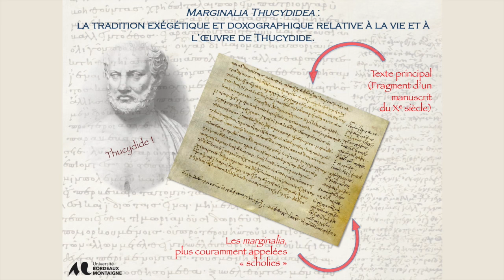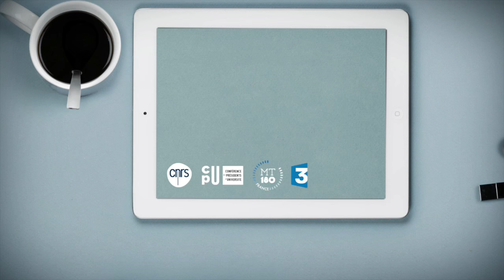Aurélien PULICE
Pour l’Aquitaine, la finale a eu lieu le mardi 26 avril 2016 à la Maison des arts de l’Université Bordeaux Montaigne.
14 doctorants ont participé à la finale régionale, venant de l’Université Bordeaux Montaigne, de l’université de Bordeaux et de l’université de Pau et des Pays de l’Adour.

Les lauréats sont :
1er prix du jury et prix du public : Perrine Berment de l'Université de Bordeaux.
2e prix : Manon Deville de l'Université de Bordeaux.
3e prix : Aurélien Pulice de l’Université Bordeaux Montaigne.

C'est Perrine Berment qui représentera l’Aquitaine lors de la phase finale du concours Ma thèse en 180 secondes qui se déroulera à Bordeaux les 30 et 31 mai 2016.
La finale nationale désignera les lauréats français qui défendront notre pays lors de la finale internationale à Rabat en septembre 2016.